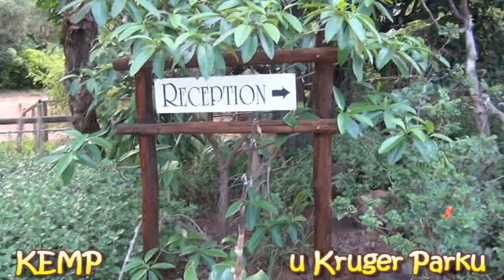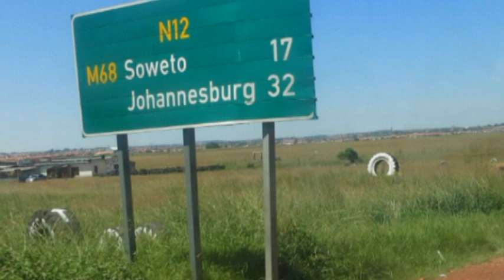2014 Vzpomínky na Afriku JAR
Cestováni po Jihoafrické republice